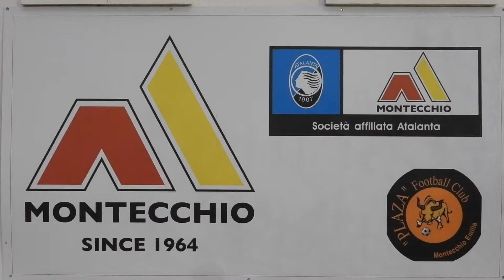Atalanta a Montecchio